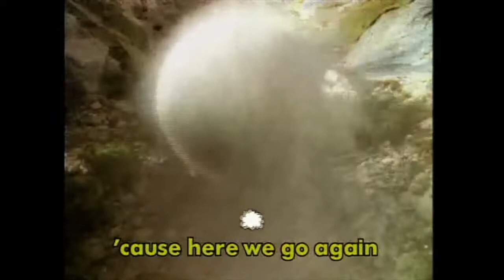Thomas' Adventures with SamTheThomasFan1 & Ackleyattack4427: Come for the Ride Music Video